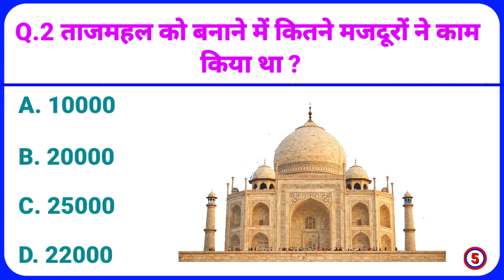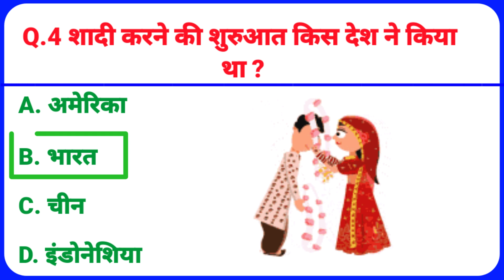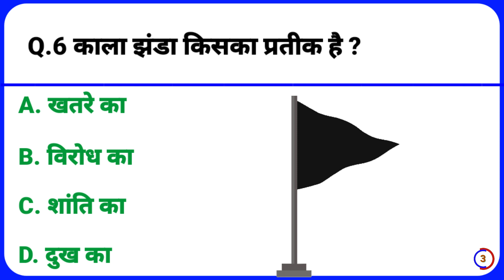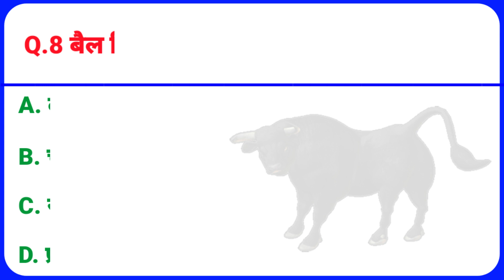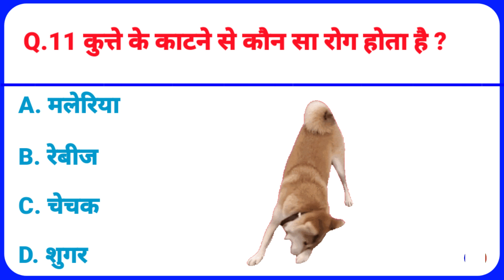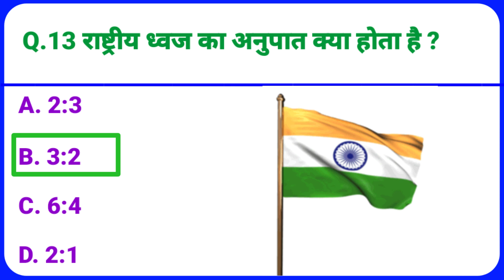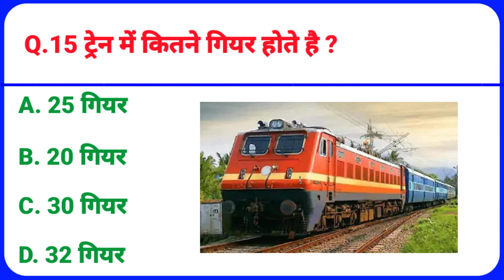Gk Questions || Gk in hindi || Gk questions and answer || Gk Quiz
दोस्तो मैंने इस वीडियो में GK के 15 महत्वपूर्ण सवाल पूछा है। और उसका जवाब भी बताया है।

Your Queries👇👇
1.GK
2. General Knowledge
3. Important GK Questions and answer for 4.Competitive Exams
5. Quiz Test
6. GK eduGlobe
7. Important gk
8. Quiz test
9. competitive quiz
10. competitive gerneral knowledge
11. GK in Hindi
12. general knowledge quiz
13. quiz questions
14. general knowledge questions
15. gk quiz
16. general knowledge questions with answers
17. gk question in hindi
18. GK Question Answer
19. India GK
20. hindi gk
21. samanya gyan
22. gk questions
23. india gk in hindi
24. 2022 gk questions and answers
25. lucent gk
26. lucent gk
27. lucent gk in hindi video
28. lucent GK in hindi
29. lucent geography in hindi
30. lucent geography
31. geography gk question
32. geography gk in hindi
33. lucent 1000 question
34. lucent 1000 prashn
35. lucent gk ka nichod
36. lucent gk important question
37. lucent gk important question in hindi
38. lucent gk important topics
39. lucent ka nichod science
40. lucent for ssc cgl
41.lucent for ssc
42. lucent for railway
43. geography gk
44. lucent mcq
45. lucent mcq in hindi
46. lucent book gk
47. gk
48. gk questions and answers
49. gk question
50. general knowledge
51. br gk study
52. gk questions
53. g k
54. general knowledge question
55. g kquestions and answers
56. gk ke question
57. question
58. general knowledge questions and answers
59. samanya gyan
60. g.k questions in hindi
61.gk question answer
62. sarkarinaukarigk
63. gk ke sawal
64. knowledge
65. question answer
66. general knowledge questions
67. gk knowledge
70. gk quiz
71.g.k
72. gk ka question
73. ips question and answer
74. gk
75. gk question
76. gk afroz
77. gk questions
78. gktoday
79.gk tricks
80. gk study adda
81. gk video
82. gk live
83. gk by kumar Gaurav sir
84. gk by khan sir
85. gk today current affairs
86. question
88. general knowledge ke question
89. gk knowledge
90. gk dijiye
91. general class
92. general knowledge ki video in hindi
93. general knowledge gk
94. general knowledge questions and answerS
95. General knowledge video
96. General knowledge 2023
97. general knowledge for kids
98. general knowledge quiz
99. general knowledge ke question
100.GKEDUGLOBE
101. GK
102. gk question
103. gk questions and answers
104. general knowledge
105. g k
106. g kquestions and answers
107. general knowledge questions and answers
108. gk question answer
109. g.k
110. question answer
111. question
112. GS
113. gk
114. g.k questions in hindi
115. general knowledge questions
116. knowledge
117. general knowledge question
118.g. k
119. quiz
120. g k question
121. gk eduglobe
122. GK eduGlobe
123. GKEDUGLOBE
124. gk gs
125. gk ke sawal
126. gk ka question
128. gk 2020
129. gk 2021
130. gk 2022
131. gk 2023
132. Question answer
133. g.k. question with answer
134. answer
135. lucent gk
136. GK 2021
137. GK 2022
138. GK 2023
139. g,k
141. gk general knowledge
143. gk knowledge
144. gk questions and answers 2022
145. gk questions and answers 2023
146. gk questions and answers in hindi
147. GK Police
148. GK IAS
149. GK IPS
150. g. k. question in hindi
151. janral nolej in hindi
152. GK eduGlobe 2021
153. GK eduGlobe 2022
154. GK eduGlobe 2023
155. tense
156. current affairs
157. g.k questions
158. gk today current affairs
159. gks
160. GK
161. GK eduGlobe
162. Gk
163. gk
164. G K
165. Gk quiz
166. GK edu
167.
168.
169.
170.
171. GK ki Video
172. Good sawal
176. GK.
177. education
178. Edu Lucent
179. GK Hindi Question
181. question and answers
182. new gk question
183. new gk questions
184. hindi question
185. gk question gk question
186. answer
187. gk dijiye
188. general knowledge question answer
190. g k 2022
191.gk2023
192. gk gk gk
193. GK GK GK
195. samanya gyan
196. GK number 1
197. GK Question
198. gk question
199. gk question